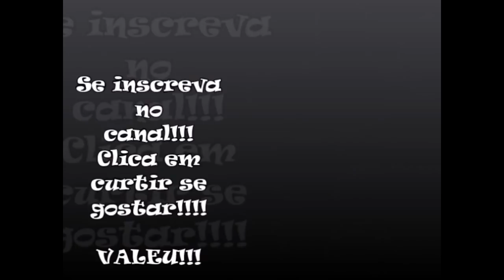Diogo Barbosa do Cruzeiro, sósia do Fred dos Desimpedidos manda recado "ATURA OU SURTA!!"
Destaque do Cruzeiro, lateral Diogo Barbosa, clone do Fred dos Desimpedidos brinca: 'Atura ou surta'
Alguns jornalistas apontavam os outros times como favoritos, classificados, mas esqueceram o peso dessa camisa. Alguns repórteres, alguns babacas que falaram merda do Cruzeiro vão ter que engolir mais uma vez”, continuou o lateral.